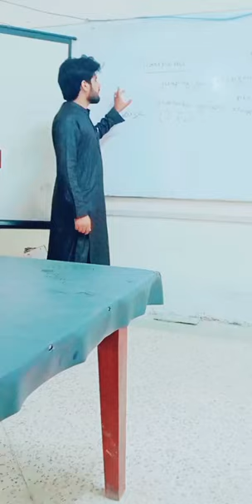during lecture time gomal university d i khan